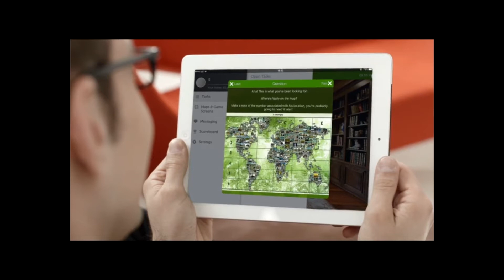The Escape with Right Angle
Virtual Escape Rooms with Right Angle Events